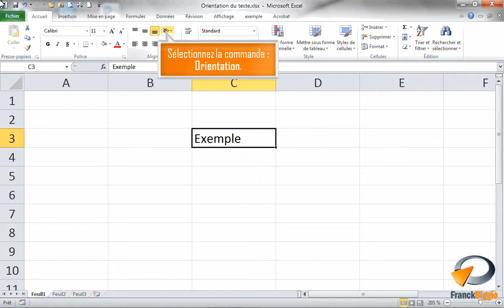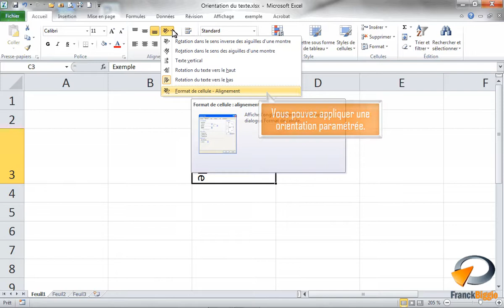Changer l'orientation du texte dans Excel - Formation Excel Marseille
Tutoriel vidéo sur la fonctionnalité d' Excel : Changer l'orientation d'un texte